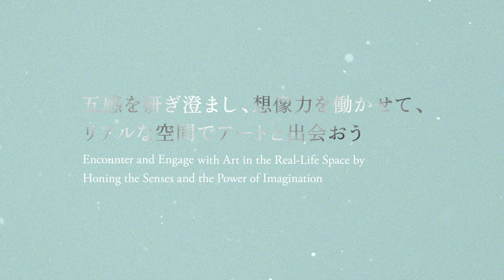森美術館「地球がまわる音を聴く：パンデミック以降のウェルビーイング」トレイラー#2｜"Listen to the Sound of the Earth Turning" Trailer #2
「地球がまわる音を聴く：パンデミック以降のウェルビーイング」
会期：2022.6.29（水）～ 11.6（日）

"Listen to the Sound of the Earth Turning: Our Wellbeing since the Pandemic"
Exhibition Period: 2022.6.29 [Wed] - 11.6 [Sun]